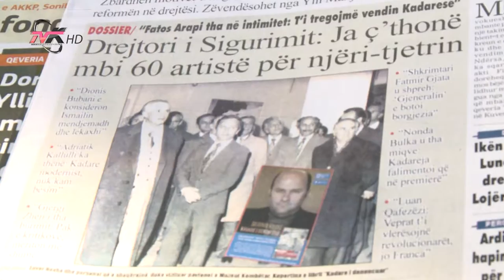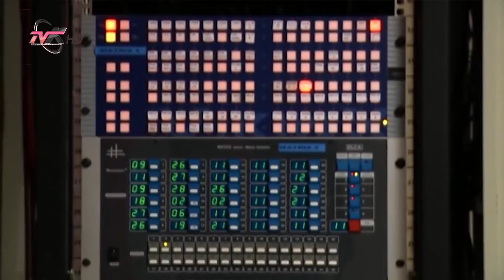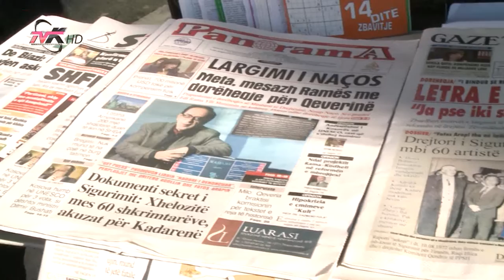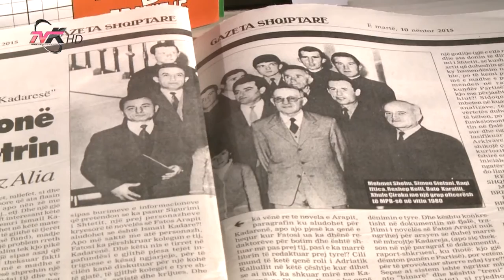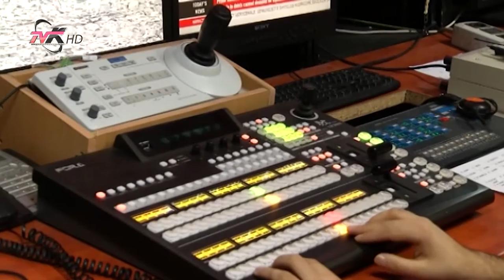E kaluara komuniste shqiptare në media